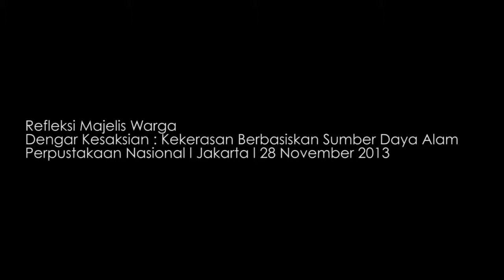Sorgemagz.com - Refleksi Majelis Warga l Kekerasan Berbasiskan Sumber Daya Alam l Dengar Kesaksian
Sebelum Indonesia merdeka, ketika kolonialisme masih bercokol di negeri ini, kekerasan berbasiskan sumber daya alam kerap terjadi. Ketika Indonesia memproklamirkan kemerdekaannya, kekerasan berbasiskan SDA justru semakin menguat, terutama ketika rezim Orde Baru berkuasa. Negera lebih berpihak kepada pengusaha dibanding kepada warganya. Tindak kekerasan kerap dilakukan kepada warga yang berusaha memperjuangkan hak-haknya. Dan pola ini masih terjadi di era reformasi. Beragam kasus kekerasan diperdengarkan pada Dengar Kesaksian, Kamis (28/11), di Perpustakaan Nasional, Jakarta; antara lain Perampasan tanah di Rumpin, Kasus di Indramayu, konflik tanah Badega, dll.

Berikut video majelis warga yang beranggotakan para ahli dan tokoh masyarakat, memberikan refleksinya mengenai kekerasan berbasiskan sumber daya alam.